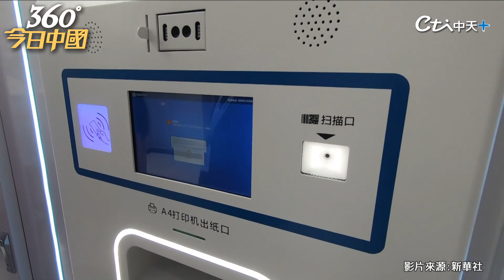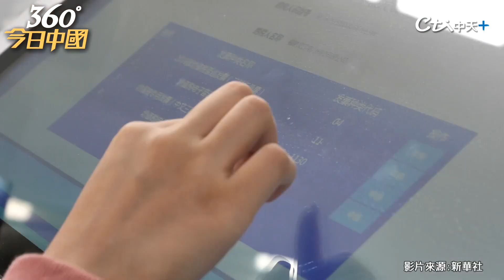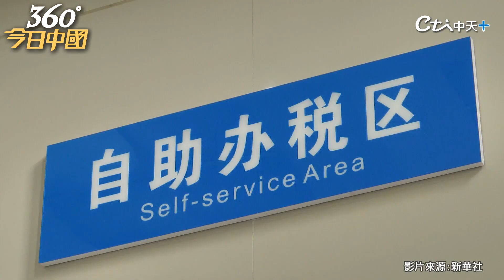實現數據不落地!陸福建自貿區 開啟智慧辦稅新模式｜360°今日中國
歌名: Sunspots
作者: Jeremy Blake
類型: Dance & Electronic
氣氛: Happy Music